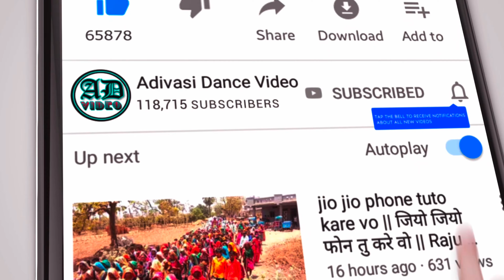Chhaktala Navratri 2022 !! Navratri Garba Video 2021 !! Last Night !! 9 वा दिन नवरात्री !!